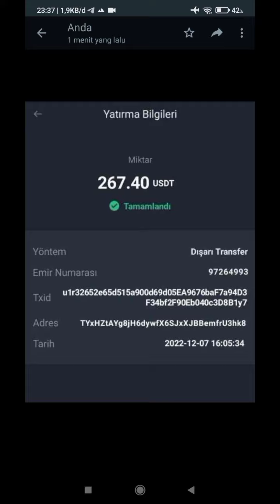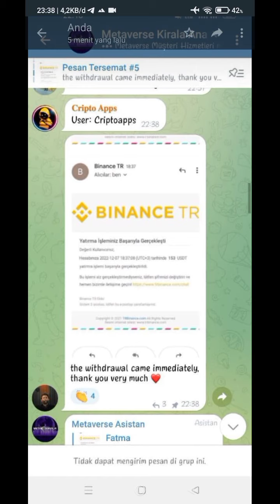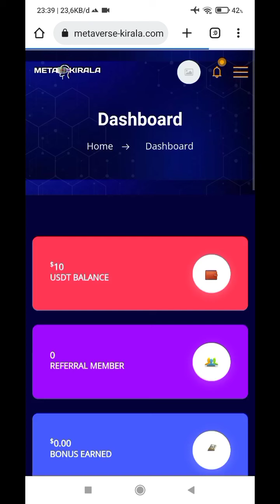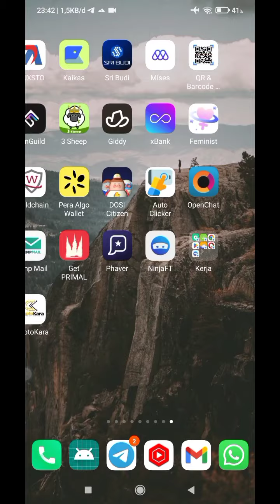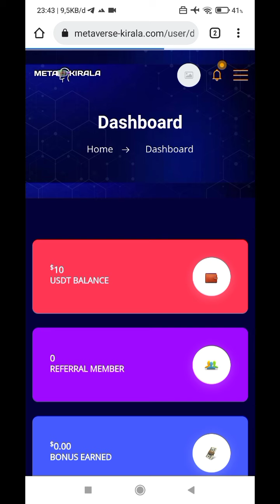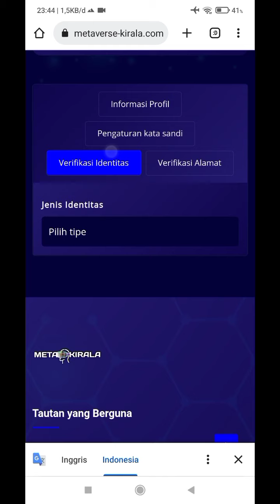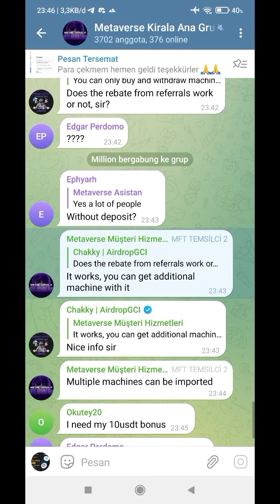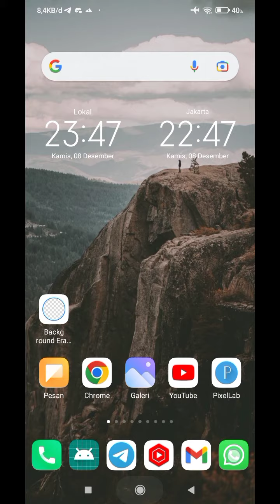metaverse kirala free $10 Mirip Tower terbaru | Cara Nuyul metaverse kirala Airdrop Terbaru 2022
ingat saya cuma Review dan saya juga masih coba !!! YANG MAU-MAU AJA YA...

🚀 Metaverse Kirala Event

🟢Next Fifa bang wkwkw Ori ler

🎁 Bonus $10 Buat Buy Mesin

✅ Register & Buy Machines
✅ Setelah Login, Klik Garis 3 Pojok Kanan
✅ Klik Plant ( Plant List )
✅ Buy Mesin
✅ Select One ( Pay Via Fund )
✅ Pay & Done
✅ Per hari 0.6$

📌 WD Tanpa deposit & No KYC

uang terbaru

saldo dana
binary option
afiliator binomo